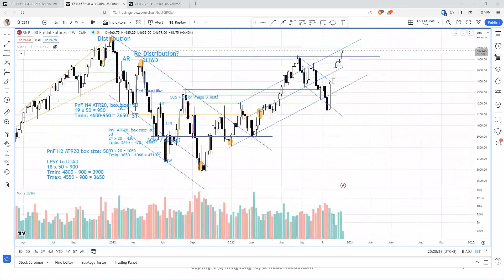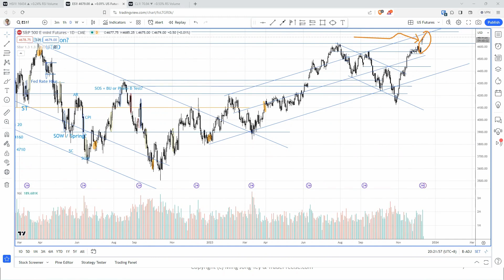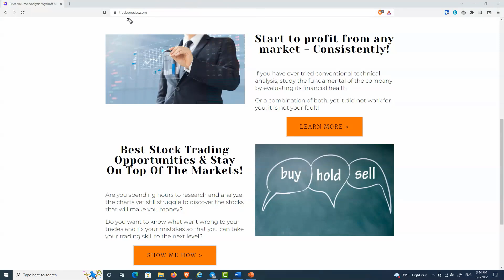Did This Surprising Signal Just Set the Stage for a Market Rally to All-Time Highs in 2023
✔️ Join here for a complete live discussion (with video replay) including 25 ++ Stock Entries Ready for Takeoff

🎁 Find Out the Top 3 Unknown Stocks Ready to Soar every week for free via email

In this video you will find out the following:

- How to use the failed signal to judge the market trend.
- The potential market rotation into the speculative theme from the small cap in December.
- The behavior you need to know that translates to strong market momentum
- The immediate price target for the S&P 500.